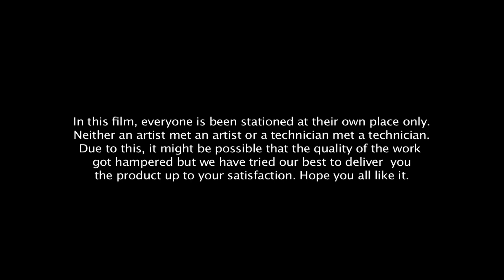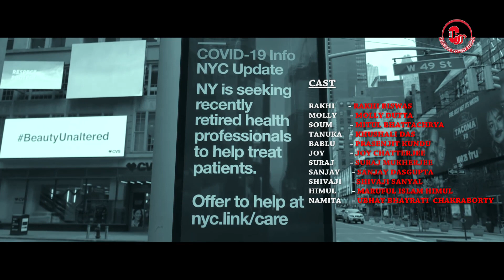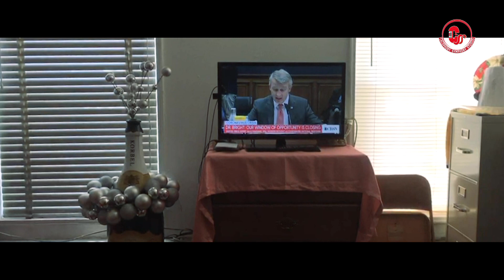''GHOL'' ( "ঘোল") BENGALI LOCK-DOWN SHORTS ( PART - ONE)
STORY SUMMARY - In the film, our character Arindam who lives in New York decides to visit his ancestral place in India as he gets bored of loneliness during lock-down, as his family is stationed in California. He informs about his coming to his sister-in-law in India. She gets highly disturbed hearing this due to the corona issue crossing all barriers in America, and Arindam's arrival may prove to be dangerous for her here in India in this situation. So she calls on her numerous connections to inform them about his coming and requests them to convince him to not to come. And what happens as a repercussion to this, is the story all about.

A CACOPHONY SYMPHONY STUDIOS  PRODUCTION
WRITING & DIRECTION  - ARUNAVA MUKHERJEE
EDITING, BACKGROUND & FOLEY - NILKANTA DAS
ANIMATION & GRAPHICS - ANUPAM GUPTA ROY & RAHUL SAHA
TITLE MUSIC   - MEGH BANERJEE

CAMERA -  SANJAY  SWARAJ, PREYASHI MUKHERJEE, DEBJIT MUKHERJEE, PRAYESHI MUKHERJEE, ARKA HALDER, SANTU DUTTA, MITALEE GANGULI, PINAKI  MUKHERJEE
KAUSHIK BISWAS, AMARTA  RAI, PRIYADARSHINI DUTTA, ANURADHA GUPTA
MOUSHUMI MUKHERJEE, SURAJ ADHIKARI, DEBASHISH  BHATTACHRYA & ABHIJIT RAKSHIT